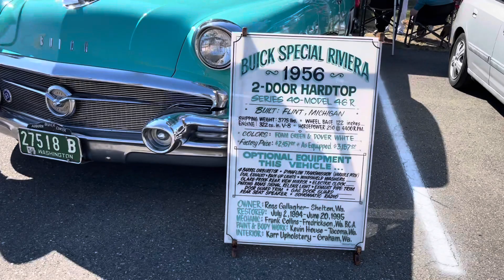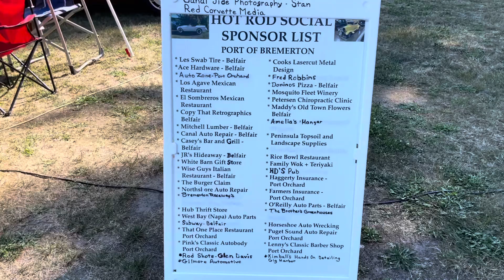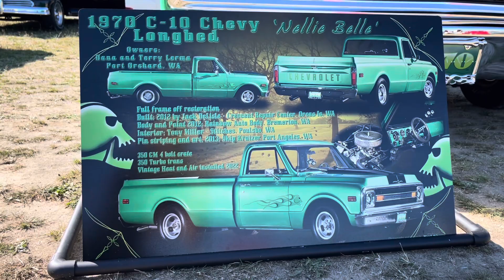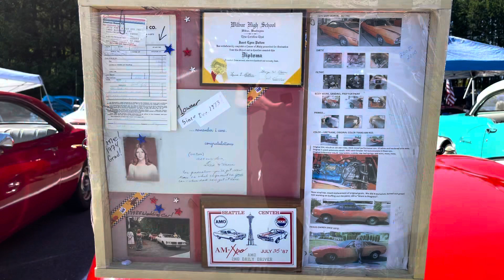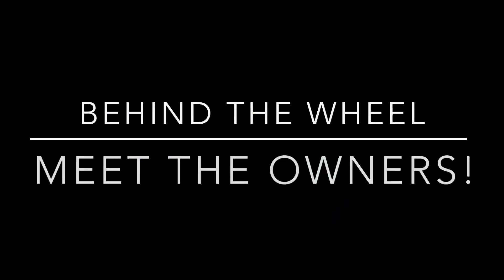Hot Rod Social at the Airport! Bremerton, WA (June 28, 2023)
Hot Rod Social YouTube video is HERE!

 Tag your cars/owners if you see them

 See my last Facebook post for your photos!

Also, Hi! I’m Guns! If you see me at a show, feel free to stop me and say hi and tell me who you are!  I’m autistic, very shy and very friendly! I own the White Gen 1 Ford F150 Raptor!

Thank you for an awesome Wednesday! Excited to keep meeting all of you over the summer  and hear all of your car stories!

*Find Guns on Facebook, Instagram & Youtube*